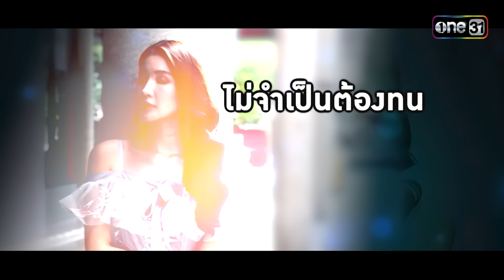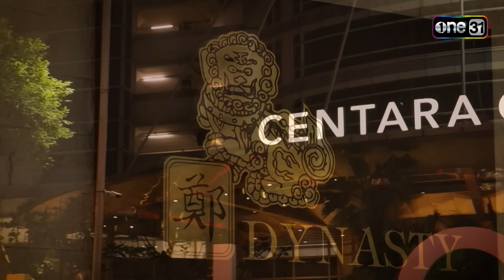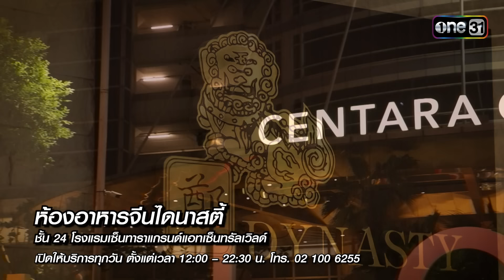รู้ไหมใครโสด 2023 | Ep.40 (Full Ep) | 22 ต.ค. 66 | one31